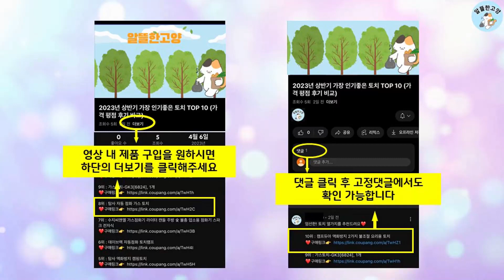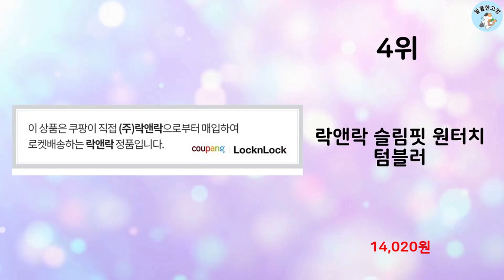2024년 상반기 판매순위 보온텀블러 BEST 10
알뜰한 고양에서 2024년 상반기 인기 보온텀블러 TOP 10을 소개해드립니다.

10위 : 코멧 진공 스테인리스 텀블러 + 손잡이 + 빨대뚜껑 + 빨대 +

8위 : 필모아 텀블러 스텐 솔리드, 실버, 900ml

7위 : 마마픽스 심플 스텐 텀블러 보온 보냉병, 500ml, D텀블러-

5위 : 캐리보틀 스탠다드 스테인레스 보온보냉 텀블러, 화이트, 600m

3위 : 캐스크 대용량 3P 리드 + 빨대 텀블러, 513ml, 화이트

1위 : 필모아 대용량 텀블러 2L E2000 1+1 보온 보냉 스텐,

 감사합니다